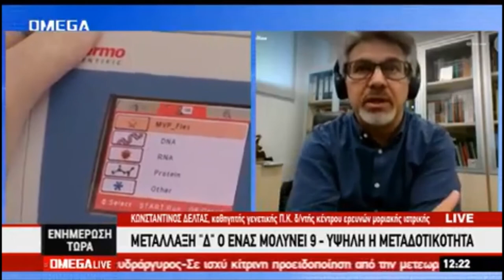Συνέντευξη Καθηγητή Κ. Δέλτα - Μετάλλαξη Δ και αναπαραγωγή αντισωμάτων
(5 Ιουλίου 2021) – Συνέντευξη Καθηγητή Γενετικής Κ. Δέλτα, Διευθυντή του Κέντρου Αριστείας Βιοτράπεζα και Βιοϊατρική Έρευνα, biobank.cy στη μεσηβρινή ενημερωτική εκπομπή του ιδιωτικού καναλιού OMEGA, "Ενημέρωση Τώρα", αναφορικά με τη συζήτηση γύρω από τη μετάλλαξη Δ τoυ κορωνοϊού Covid-19 και την αναπαραγωγή αντισωμάτων.

(5 July 2021) – Interview of Director of Center of Excellence in Biobanking and Biomedical Research of the University of Cyprus, biobank.cy, Genetics Professor, Constantinos Deltas, during the lunchtime current affairs programme of private television channel OMEGA, in relation to the Covid-19 D mutation and antibodies reproduction.